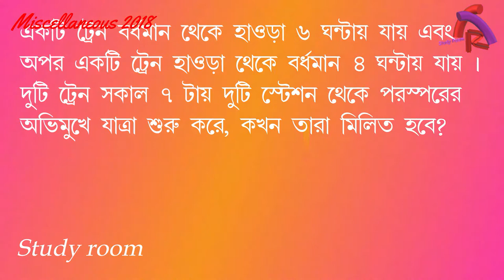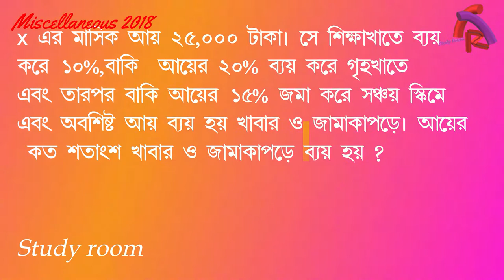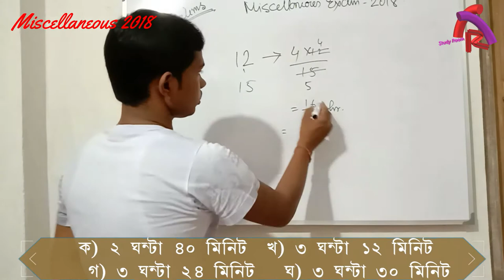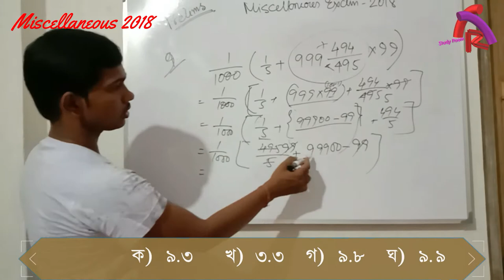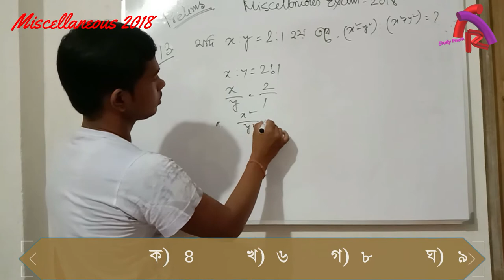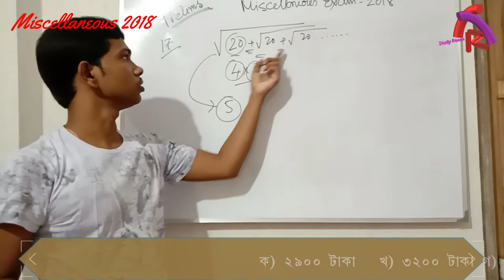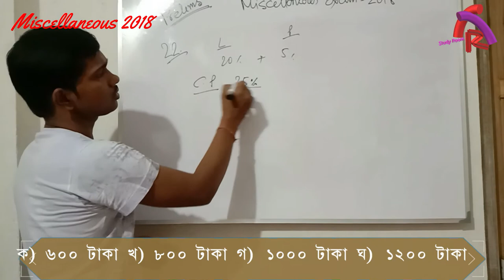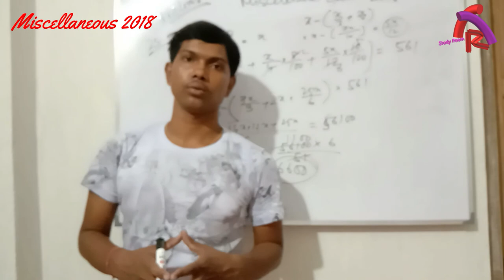2018 miscellaneous solved math ( preliminary)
Answer to all the questions asked in 2018 was discussed in previous video . As per the commitment we are here describing all the math questions asked in this year preliminary examination . If in any part you have any question regarding any topic , feel free to inform on the comment box . Your valuable feed back will be highly appreciated  .